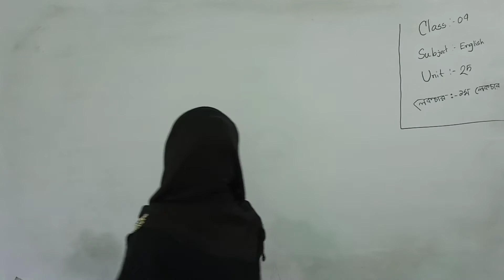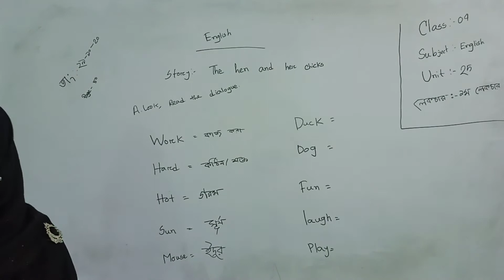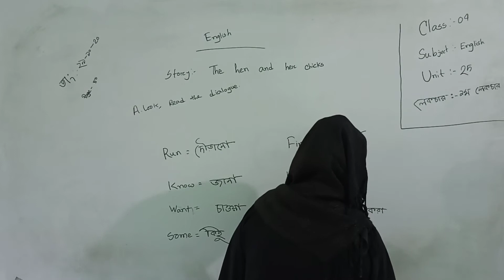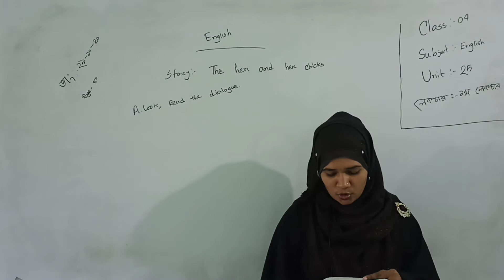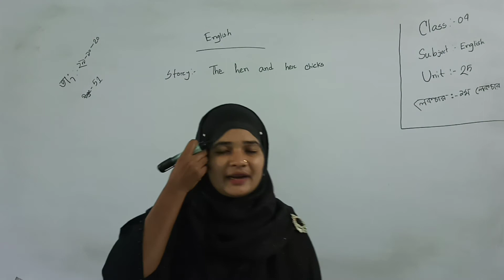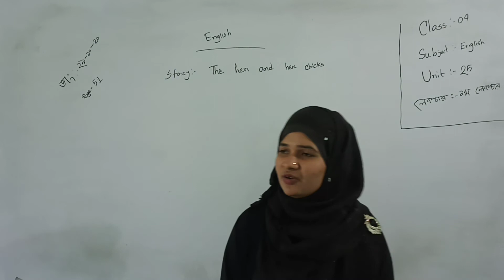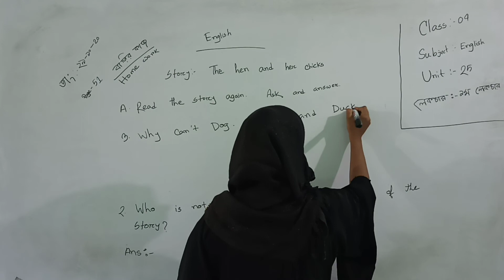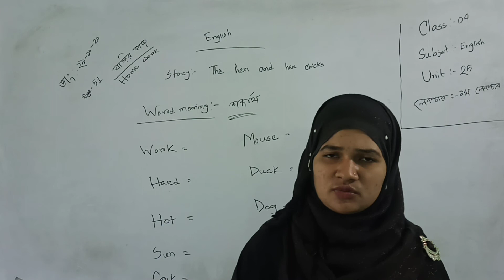Class-4 | English | Unit-25